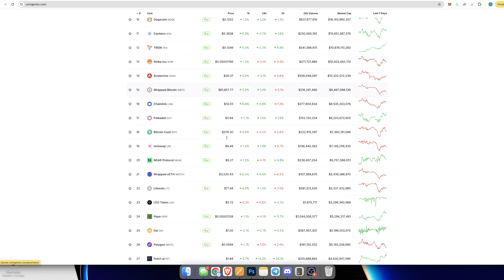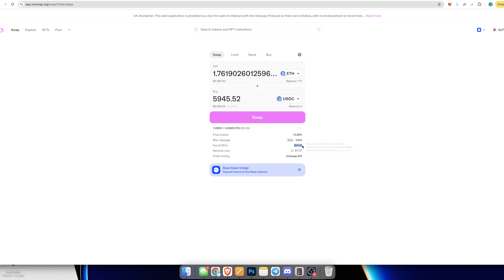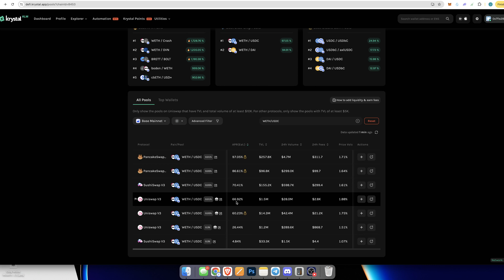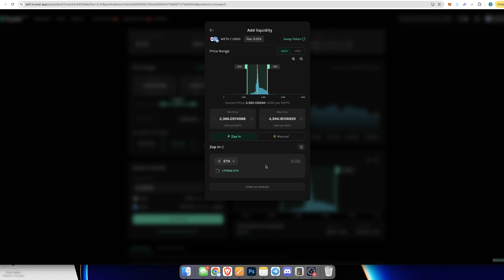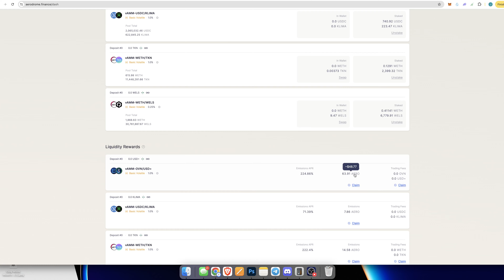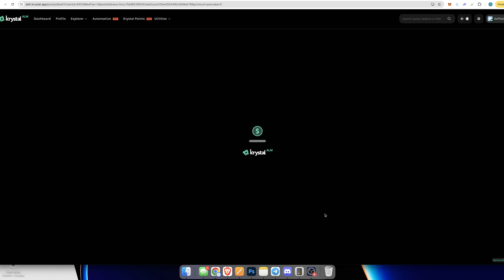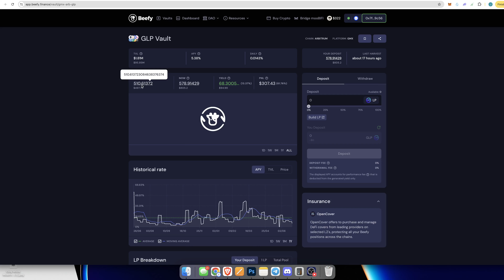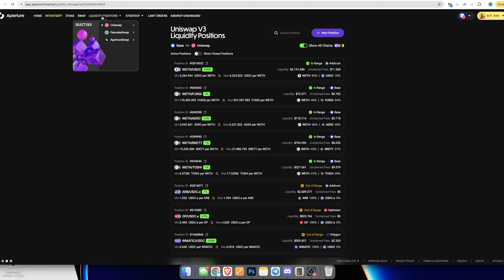HOW TO START YIELD FARMING IN 2024 FOR *PASSIVE INCOME!* (FULL GUIDE + RESOURCES)